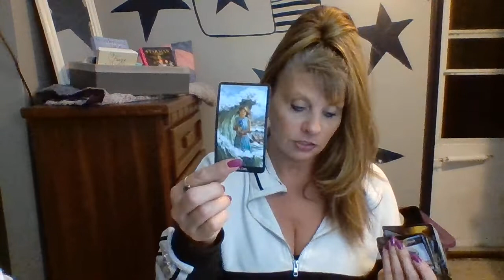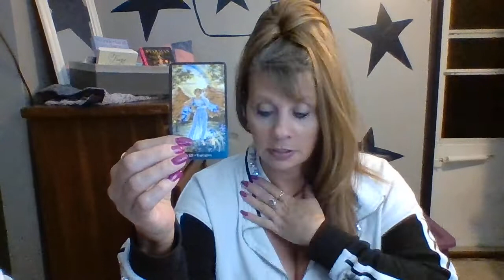VIRGO DAILY LOVE OCTOBER 30-31 INTUITIVE TAROT "A ONE NIGHT STAND TURNS SERIOUS .. "